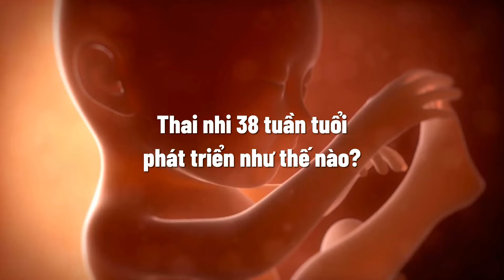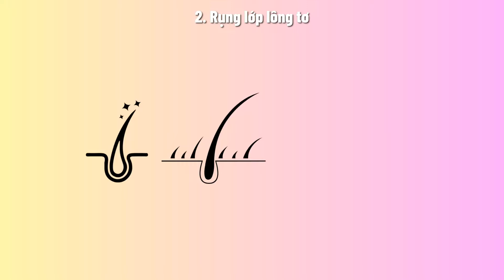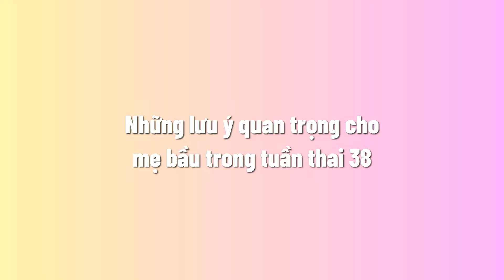Thai nhi 38 tuần tuổi phát triển như thế nào trong bụng mẹ?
PMT DR là kênh chuyên môn chia sẻ những kiến thức chuyên sâu về chăm sóc, bảo vệ sức khỏe và phòng tránh bệnh tật cho cả gia đình, để chúng ta luôn luôn mạnh khỏe, hạnh phúc hơn trong cuộc sống.

👉 Nói chuyện trực tiếp với PMT DR, HỎI ĐÁP MỌI THẮC MẮC tại

PMT DR xin chân thành cảm ơn sự tin tưởng của các khán giả trong suốt thời gian qua! Chúc bạn có được thật nhiều những thông tin hữu ích! Thân ái!